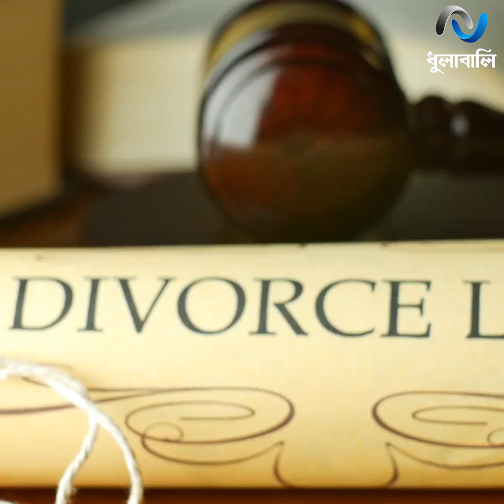সরকারের সব সমালোচনা একাই সামলান আরাফাত! । ধুলাবালি-dhulabali ।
দেড় যুগ ধরে মিডিয়া ও সামাজিক যোগাযোগমাধ্যমে আওয়ামী লীগের কণ্ঠস্বর হয়ে উঠেছেন মোহাম্মদ এ আরাফাত! এবার ভোটের ময়দানে কী ভেলকি দেখাবেন তিনি?

* ANTI-PIRACY WARNING *
This content's Copyright is reserved for ধুলাবালি-dhulabali. Legal action will be taken against those who violate the copyright of the following material presented!